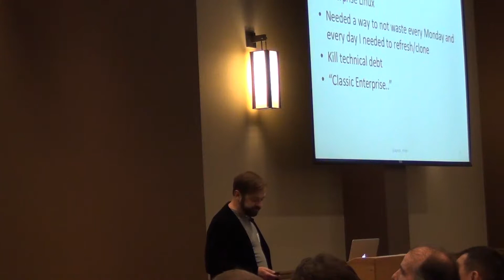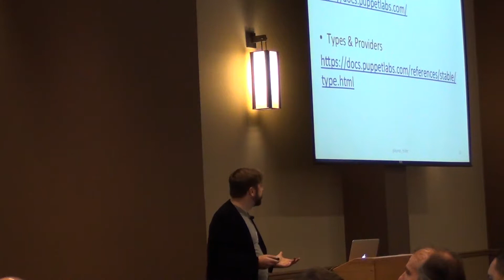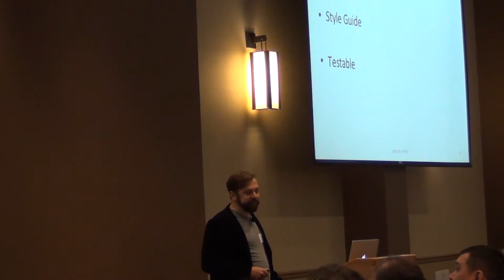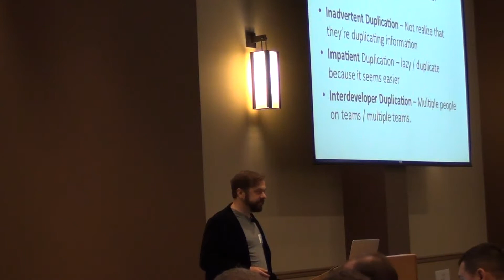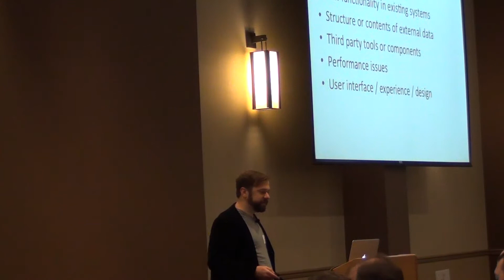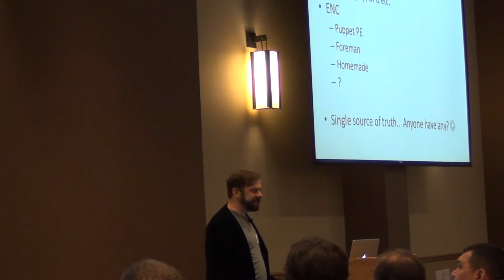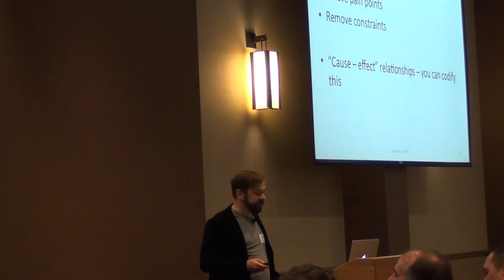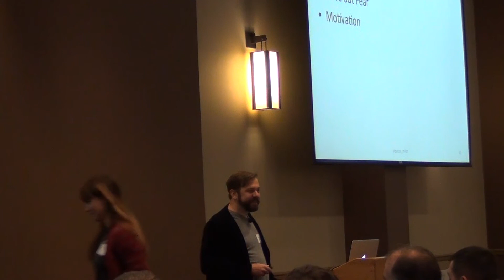Getting Started with Puppet - Puppet Camp Austin 2015